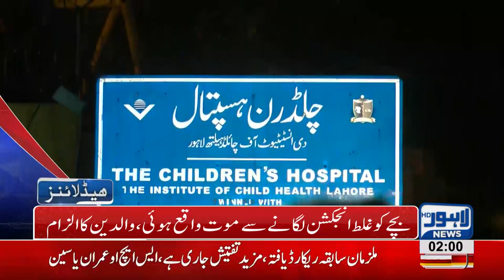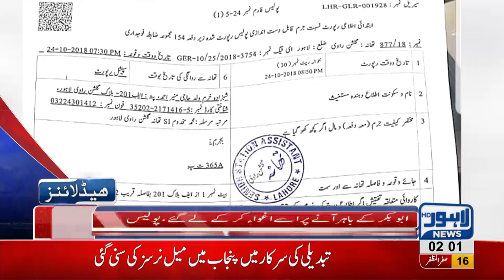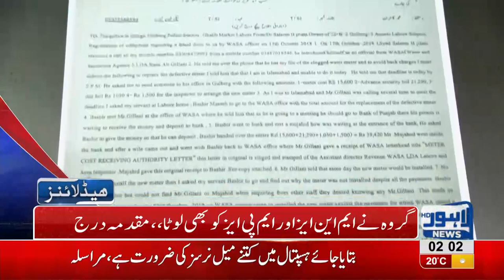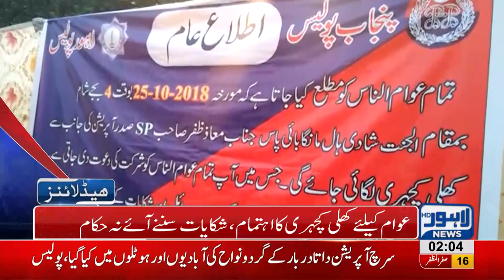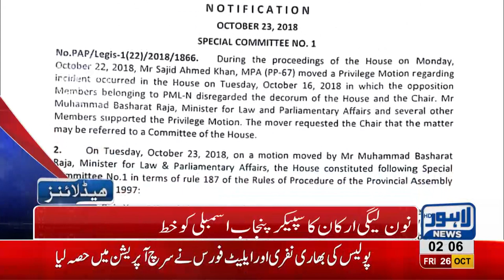02 AM Headlines Lahore News HD – 26 October 2018